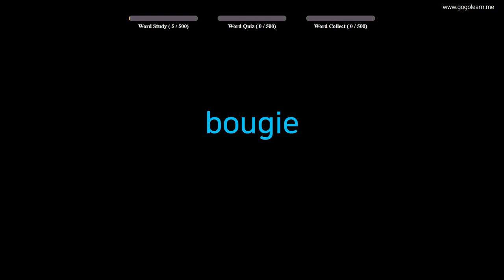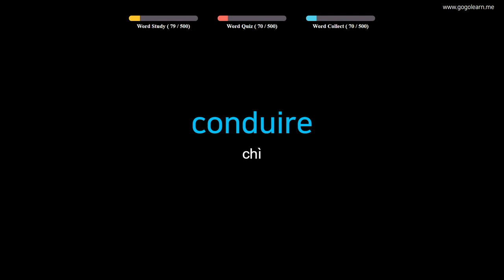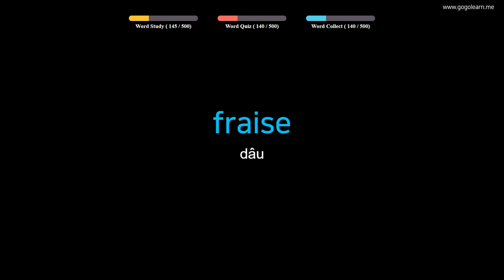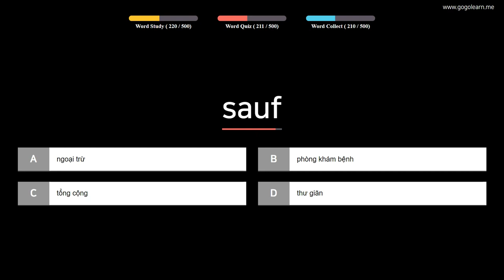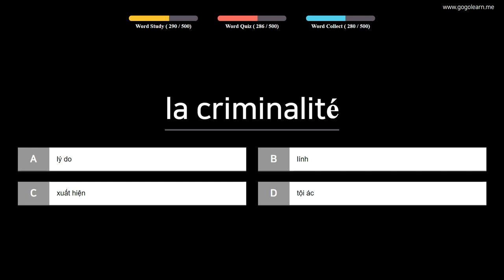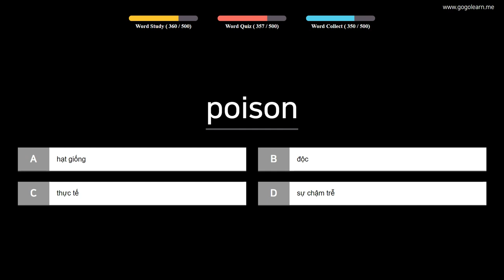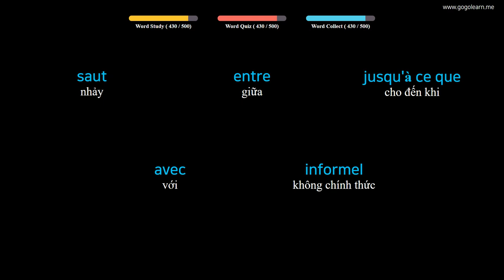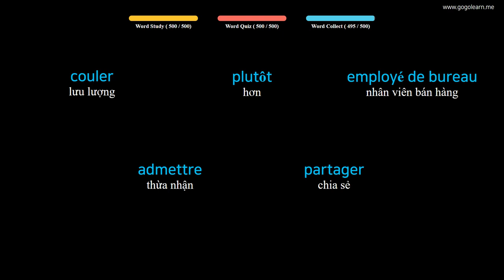Từ Vựng Tiếng Pháp | Phần 6 : 500 Từ Vựng Tiếng Pháp Siêu Tốc | Golearn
+ Phần 1 : 00:05
+ Phần 2 : 42:03
+ Phần 3 : 1:25:24
+ Phần 4 : 2:08:26
+ Phần 5 : 2:50:29

✪ Nội dung có thể bạn quan tâm:
Từ Vựng Tiếng Pháp | Phần 3 : 690 Từ Vựng Tiếng Pháp Đơn Giản Cho Trẻ | Golearn
Từ Vựng Tiếng Pháp | Phần 4 : 1180 Từ Vựng Tiếng Pháp Cho Học Sinh Tiểu Học | Golearn
Từ Vựng Tiếng Pháp | Phần 8 : 790 Từ Vựng Tiếng Pháp Cho Học Sinh Trung Học | Golearn
Từ Vựng Tiếng Pháp | Phần 10 : 400 Từ Vựng Tiếng Pháp Cho Người Đi Làm | Golearn